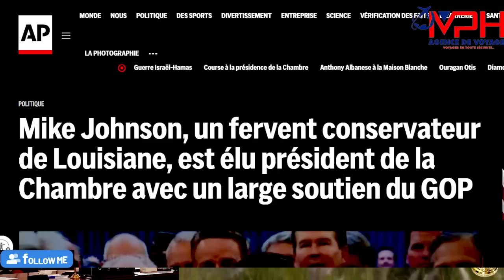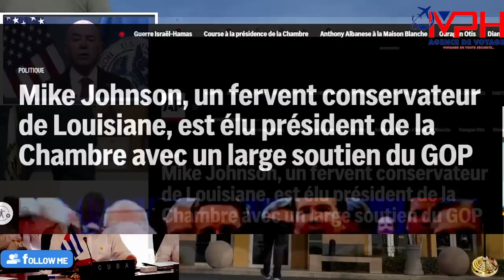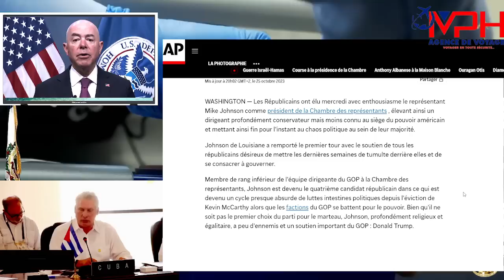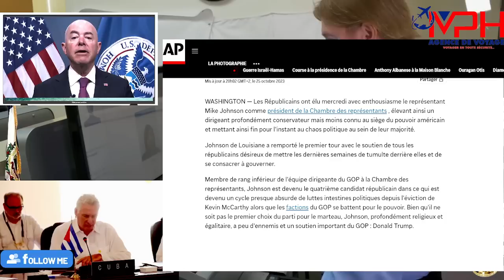MEZANMI TANDE POUKI REZON MEXIQUE FE REUNION AN,IMIGRAN ANTRAVE,ETAZINI CHWAZI PREZIDAN CHANM NAN